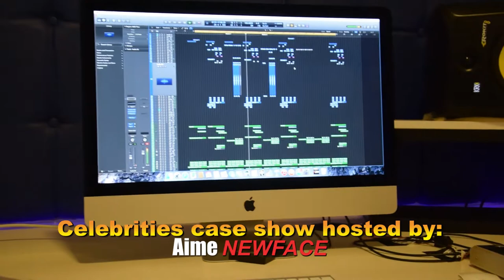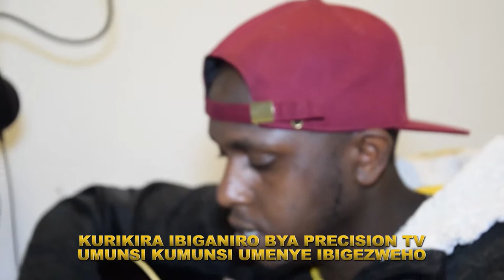IYZO PRO NTABWO GUSHISHURA ABIBONAMO IKIBAZO AHUBWO KURI WE N'UBUHANGA BUTANGAJE